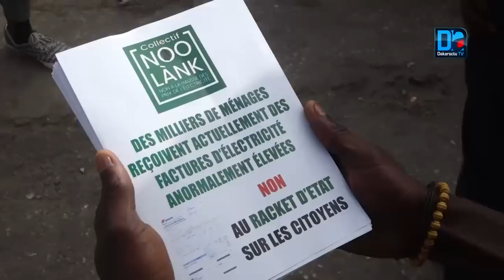Visite de proximité : des membres de No Lank mis aux arrêts